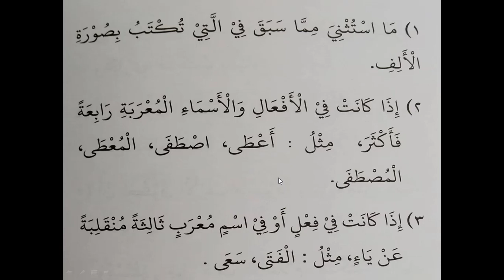KAIDAH-KAIDAH IMLA' || Muhammad Bin Shalih Al-'Utsaimin || Part 01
Imla' adalah salah satu cabang ilmu bahasa Arab yang mempelajari tata cara dan kaidah penulisan bahasa Arab.

Pelajaran Imla' sangat penting bagi Anda yang ingin belajar menulis bahasa Arab.